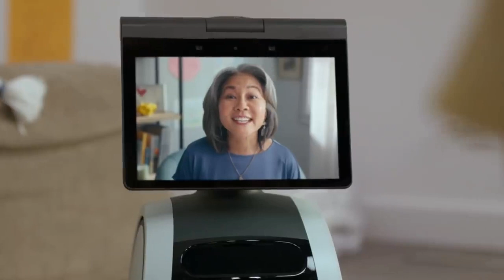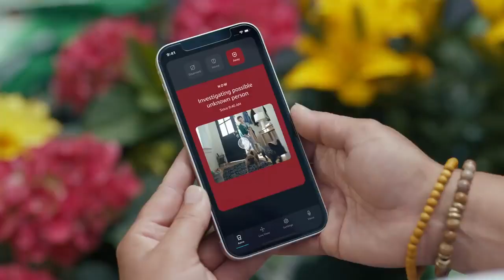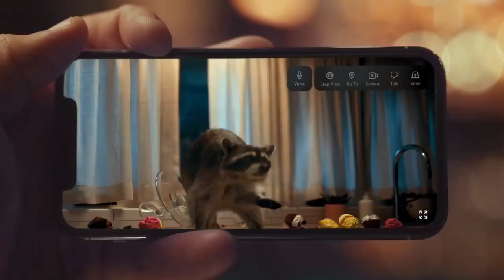Amazon Astro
Do we need Astro for our home
is Astro a must for you home
is it good Astro for home security
can Astro be hacked
what we know till now about Astro
will Astro pass, where there robot have failed.